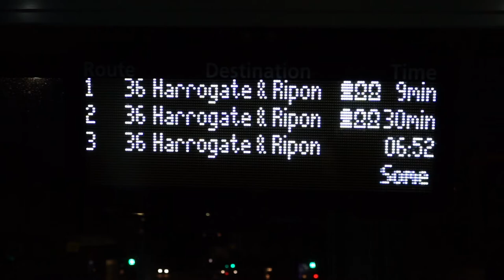In The Hands Of: Depression Trailer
Here is the trailer for our new upcoming film! We hope you enjoy!